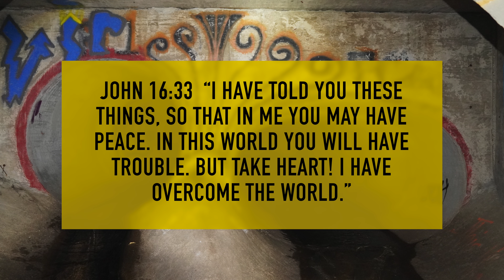Exploring another storm drain off the mississippi river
welcome back for another video in today's video we are going to be exploring a storm drain off the Mississippi river. I wasn't able to find any information about this drain so the video today is going to be pretty straight forward.